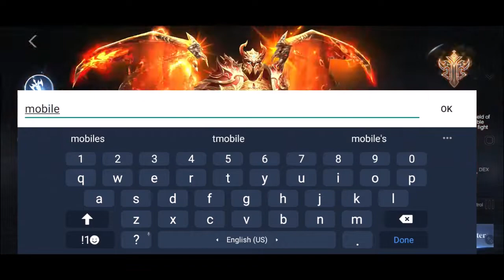Awakening of Dragon (AOD) GAMEPLAY MobileGameph MMORPG Android/IOS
Categories : Role Playing
Play Style : MMORPG
Battle : Real-time
Themes : Fantasy
VIP : Yes
Size : 715 MB
Battle Control : Auto, Manual
Sweep : none
Continuous : none
Energy/Keys : none
Map : Open World
Game System : Auto Quest, Auto Path
Game Features : Mount, Wing
Costume : Costume
Graphic : 3D
Graphic quality : In game setting
Languages : English, Chinese, Thai
Internet : Online
Gameplay on : SAMSUNG A30s
Gameplay Graphic quality : Perfect (Max)
Android Rating : 4.6* RATED for 12+
iOS Rating (Current Version) : n/a
Offered By : EFUN COMPANY LIMITED